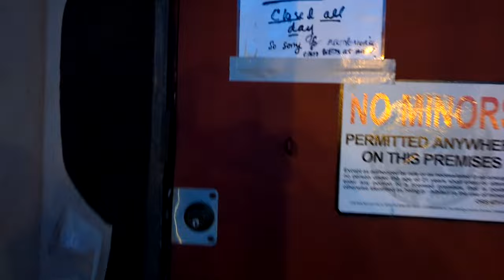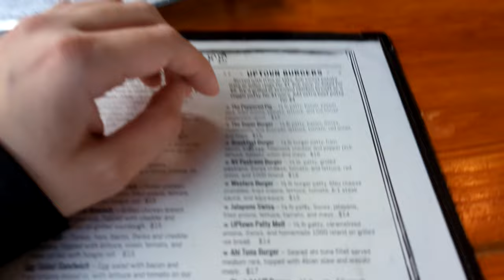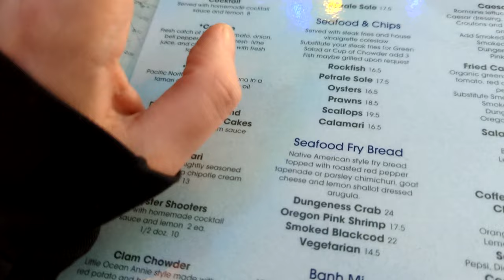Adventures in Astoria Oregon (Goonies Town) - Adam Koralik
It's Adam Koralik here and today we're traveling to Astoria Oregon, AKA the town where the Goonies was filmed. We explore the city, look at some of the film sites, and as always...eat a bunch of stuff.